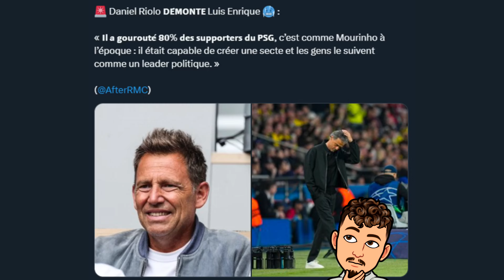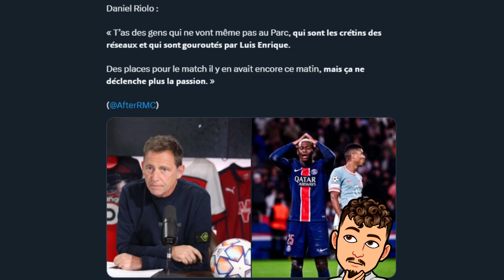Luis Enrique un poison pour le PSG ?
Dans cette vidéo on réagit à des propos de Daniel Riolo sur Luis Enrique qui pour lui ferait du mal au PSG plus que du bien !